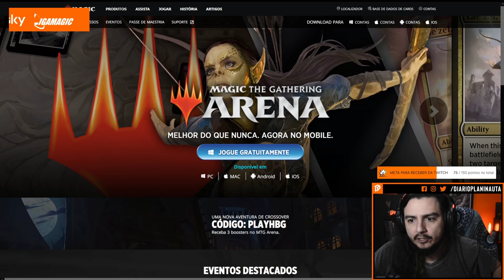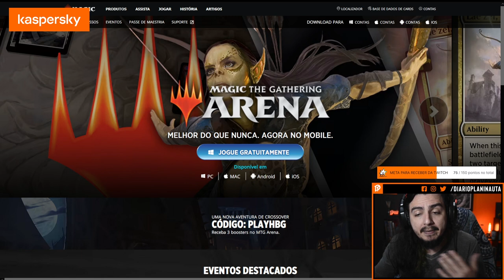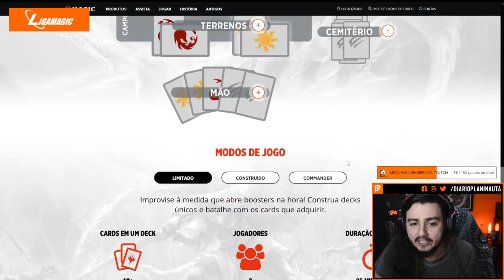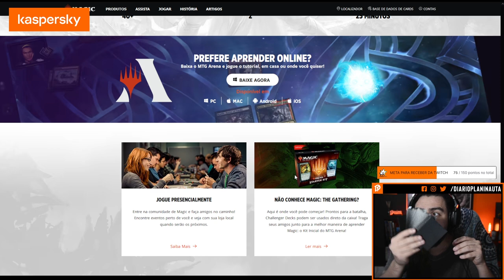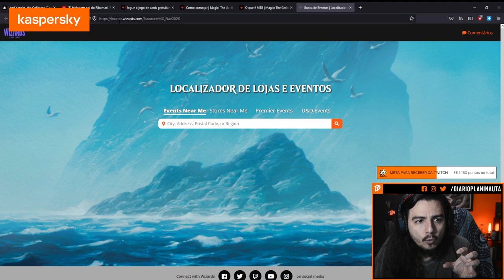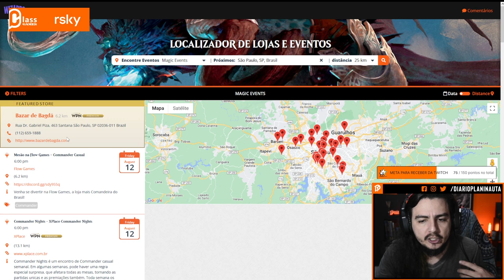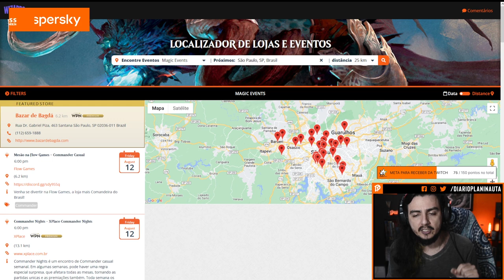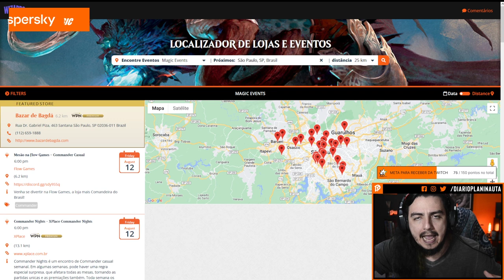DICAS PARA COMEÇAR A JOGAR MAGIC: THE GATHERING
Neste vídeo eu dou dicas para começar a jogar Magic: The Gathering!